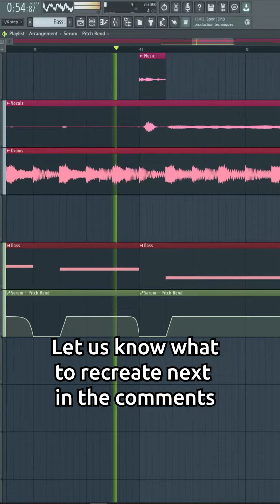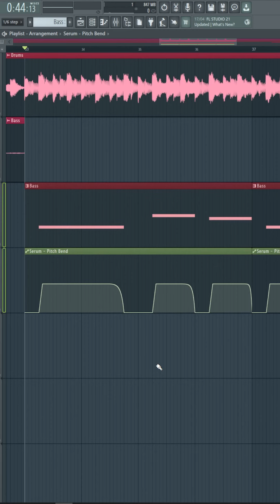Sub Focus - Siren Serum Tutorial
Let us know what tutorials to make next!